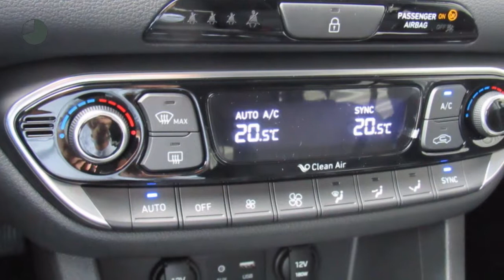Hyundai i30 1.0 T-GDI 120PK First Edition NEW I30